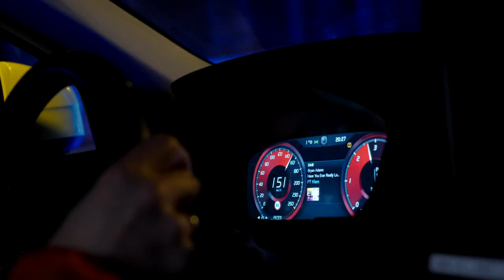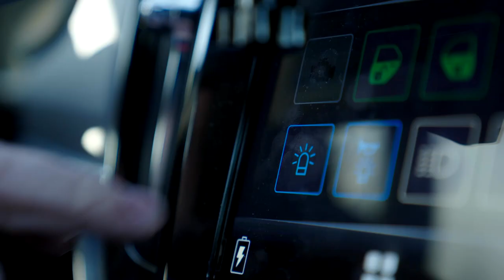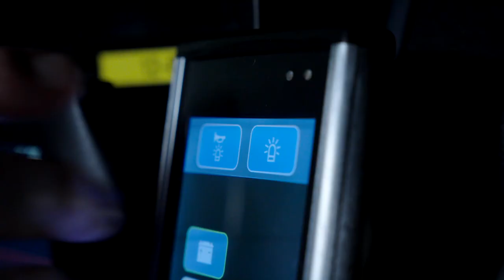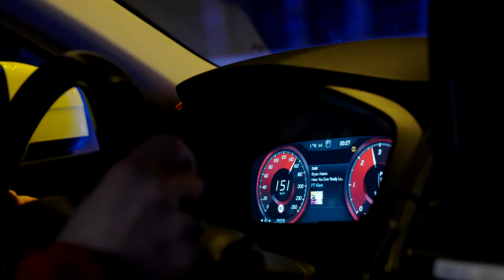Trygg Trafikk // Blålys - lang versjon